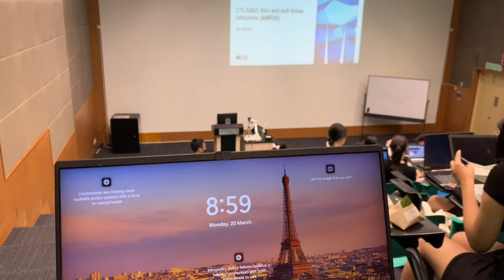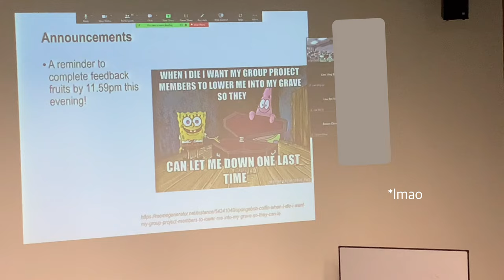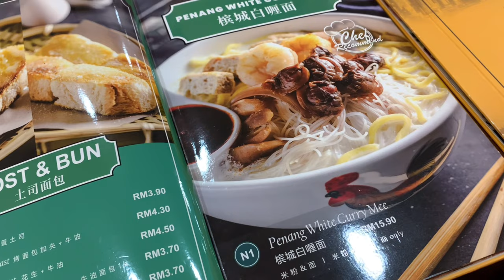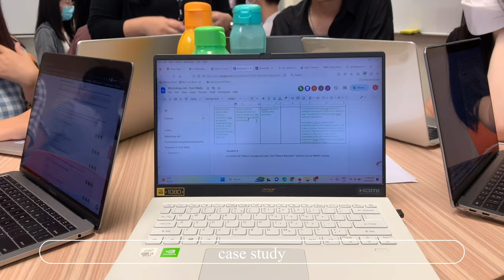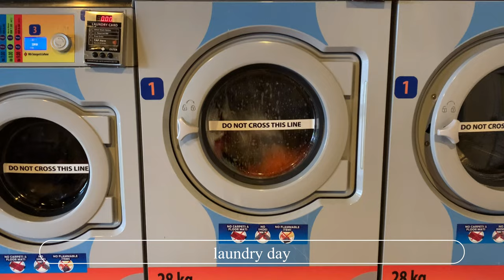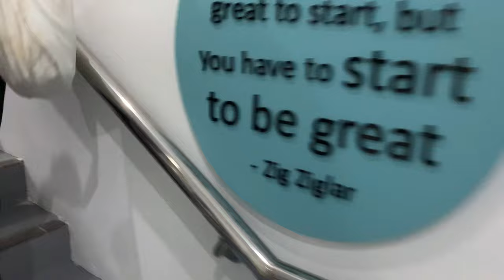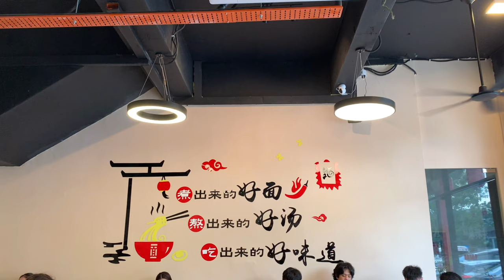Inside the University Bubble: Life of a College Student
Watch me suffer as I study 500 pages of reading materials in a week...
Hello everyone, welcome (back) to my channel. It's the start of the new sem, which means "back to reality". The workload doubled as compared to the last sem and there are loads of assignments and tests. Imagine having a test after a test without breaks: every day feels like an emotional roller coaster ride.
Sorry for the crappy vlog...

Love ya,
lalapeach

Editing: VLLO